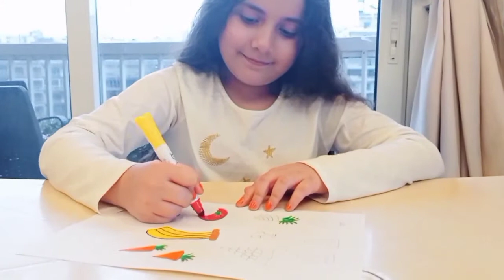My drawings😍😉 /Face reveal 😮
Hi guys! In this video i will show you my drawings and if you want 🧡 to know how to draw them just tell me in the comments and i will do a very special video 🤩for you ,showing you a very easy way to draw for beginners! And not only that in this video i will do a face reveal for knowing me better😚  , if you have a question just ask me in the comments bellow and i will answer you.👍
Welcomeeeeeeee! 🤝 🤝 🤝
I love you guys so much and thank you for your support it means a lot to me🧡 🧡 🧡 🧡